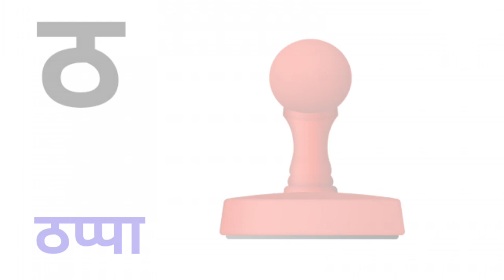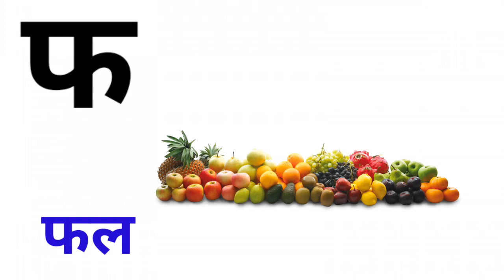अ से अनार, आ से आम, हिंदी वर्णमाला, क से कबूतर, a se anar,aa se aam ,Ka se kabutar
kasekabutar

Hindi Varnmala matching worksheets
Hindi Varnmala
Hindi Varnmala nursery
Hindi Varnmala nursery rhymes
Nursery rhymes
hindi alphabets
कबूतर
kabutar
Ka se kabutar
Goro Kids Channel
ka se kauwa
Goro Kids Channel
kabutar ki video
hindi varnamala
कबूतर
क से कबूतर ख से खरगोश
कसे कबुतर
hindi rhymes
barakhadi
hindi barakhadi
असेअनार